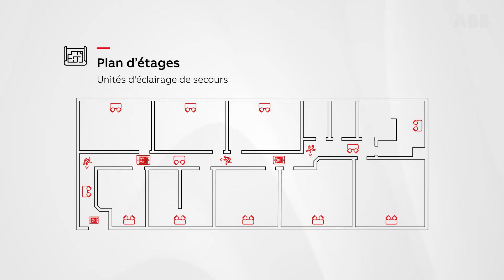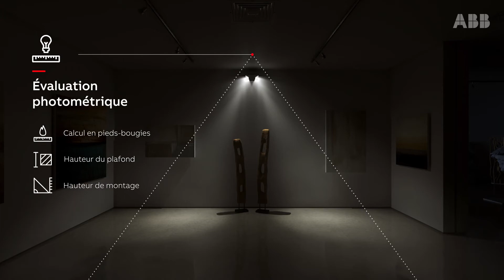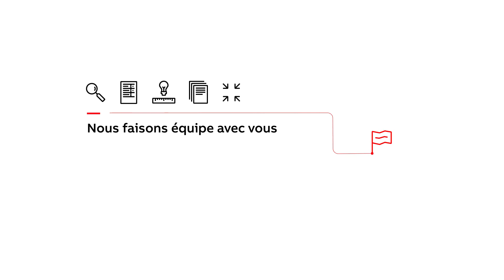NexusᴹᴰPro: Applications et disposition du bâtiment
La disposition de votre bâtiment déterminera où les appareils d’éclairage de secours peuvent être installés. Cela implique la compilation préliminaire de certaines ressources pour bénéficier d’une installation Nexus Pro optimale.